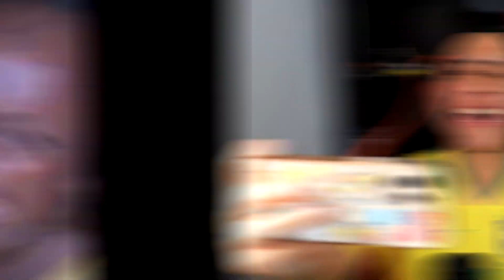TUVE MIEDO DE QUEDAR ELIMINADO con MI SELECCION en LA COPA 😱 DREAM LEAGUE SOCCER